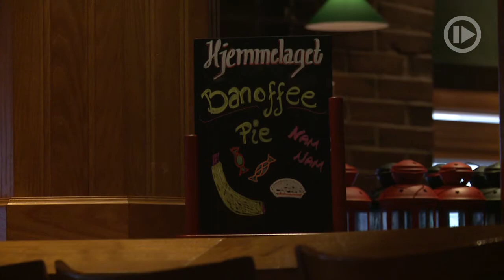Er du en ekte trondheimsstudent?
Student-tv viser deg hva som kreves for å være en ekte trondheimsstudent